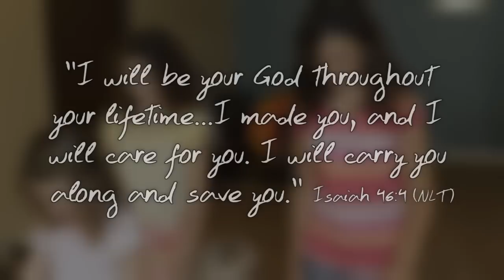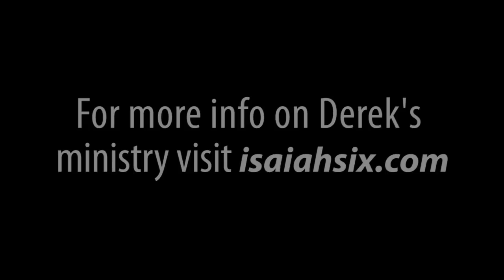GraceLife Episode 6: "Helpless" with Derek Joseph Levendusky of Isaiah Six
Watch another GraceLife video, this time featuring a skit with an inspiring lesson Derek taught his children about God's grace and our own helplessness apart from Christ. Then see Derek give a short message while his son Reese hangs out with him.